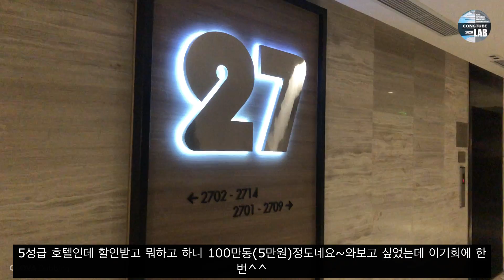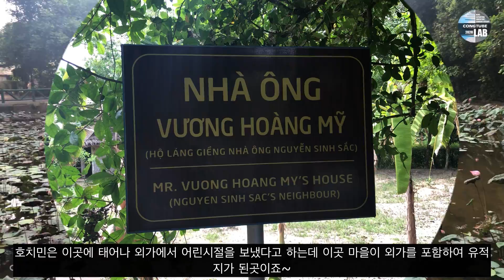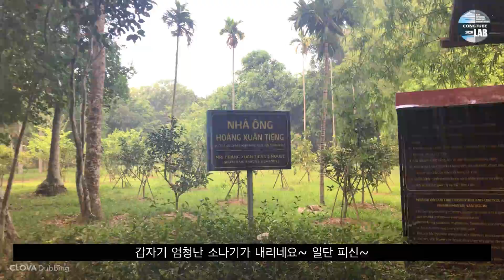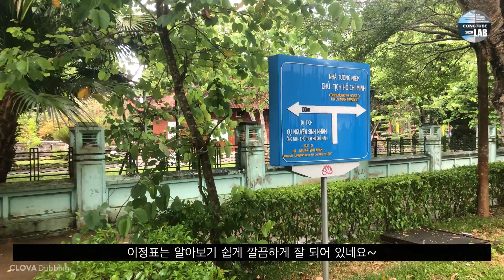베트남 응애안 호치민이 태어나고 자라왔던 외가마을 탐방기ㅣ호치민 생가ㅣ외국인 1도 없는 끄어로 비치 해변 탐방ㅣ탄호아 빈펄 5성급 호텔ㅣ꽁튜브랩(CONG TUBE LAB)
안녕하세요.꽁튜브입니다.
이번 영상은 베트남 응애안에 있는 호치민 생가 즉
호치민이 태어나고 자라왔던 외가 마을에 관한 영상입니다.
응애안에 있는 끄어로 해변도 다녀 왔어요~
정말 외국인 1도 없는곳~~